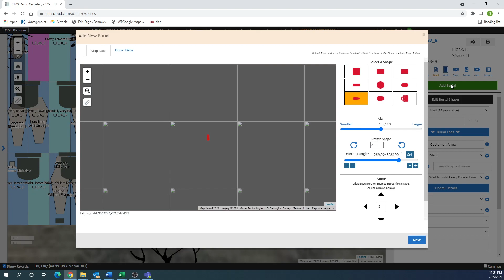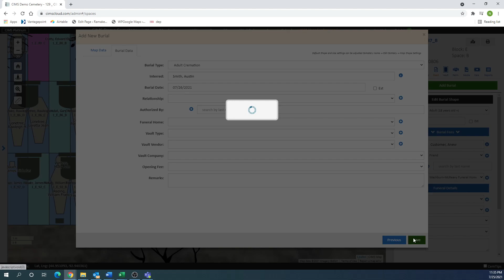Add Additional Burial in CIMS Platinum